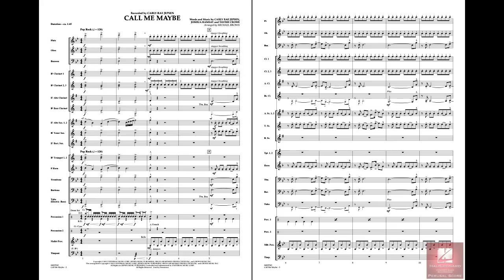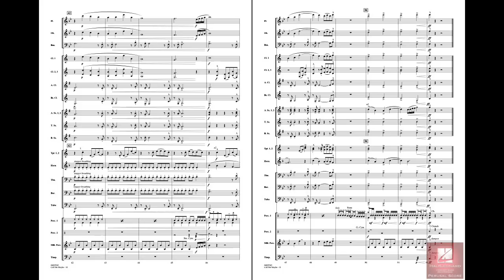Call Me Maybe arranged by Michael Brown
This upbeat hit recorded by Carly Rae Jepsen took the charts by storm and became a pop anthem. This great sounding arrangement will go together quickly and liven up any concert
HL04003542
HL04003543